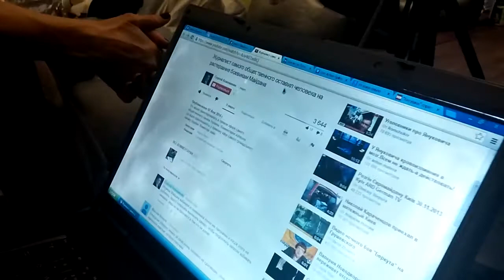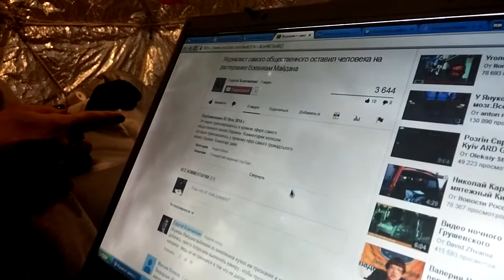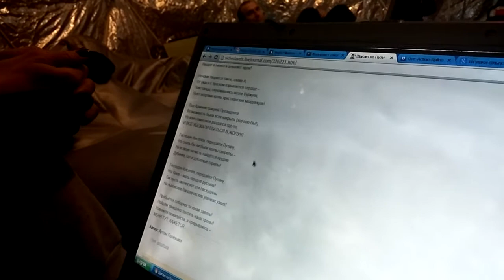Плювок в спину СпільноТВ